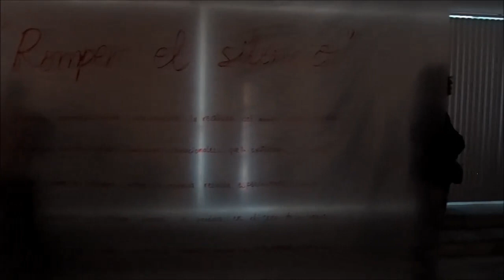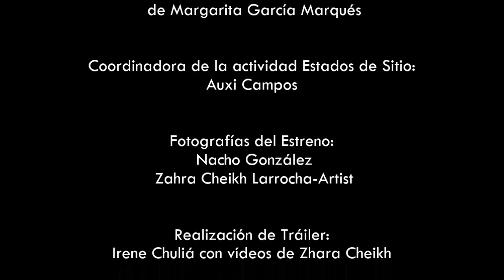TEASER ESPECTÁCULO "ROMPER EL SILENCIO" DE ROMINA R. MEDINA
Espectáculo sobre la problemática del abuso sexual infantil estrenado en el Centro de Arte Contemporáneo (CAAM) de las Palmas de G.C. en Julio de 2016.

 A través de performances e instalaciones el público se hace partícipe en la medida en la que quiere del espectáculo, participando en él a través de instalaciones de foto-vídeo, audio, escenas teatrales/performáticas y audiovisuales.

Una dramaturgia de Romina R. Medina basada en hechos y textos reales de supervivientes de abuso sexual infantil.
 Vídeos de la Asociación ASPASI, Asociación para la prevención y sanación del abuso sexual infantil dirigido por la psicóloga Margarita García Marqués.
Instalación, fotos y vídeo realizado por la artista plástica Zhara Cheikh.
El vídeo está acompañado por la música de Bach con el artista James Rodhes.

Creación y Dirección: Romina R. Medina

Fotografía y pintura/ instalación : Zahra Cheikh Larrocha-Artist.

Performers: Lili Quintana, Jazael Ascanio, Alicia Ramos, Cristina Rendón.

Actrices de audio: Lucía Díaz Rodríguez y Romina R. Medina.

Modelo de fotos: Gabriela Suárez.

Vídeo proyectado: Asociación Aspasi(Asociación para la prevención y detención del abuso sexual infantil) de Margarita García Marqués.

Agradecimientos: Carlos Santos (Espacio), Borja Viera Sosa y Luis O'Malley.

Coordinadora de la actividad Estados de Sitio: Auxi Campos.

Fotografías del estreno: Nacho González.

Centro Atlántico de Arte Moderno